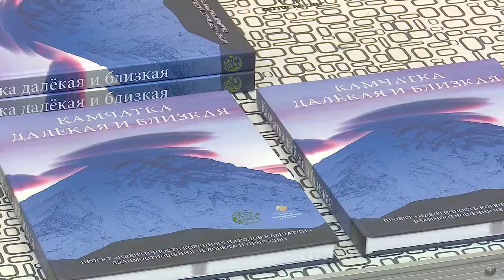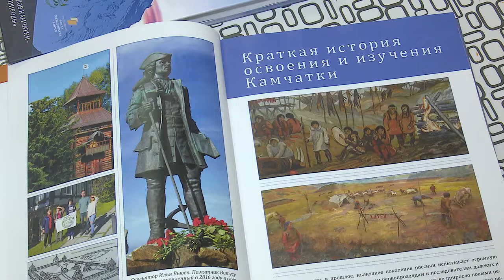Камчатка. Далёкая и близкая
Участники экспедиций на Камчатку создали книгу «Камчатка. Далёкая и близкая». Презентация прошла в Одинцовском историко-краеведческом музее.